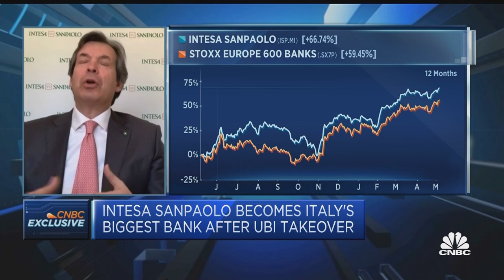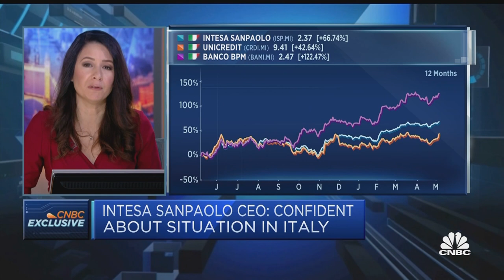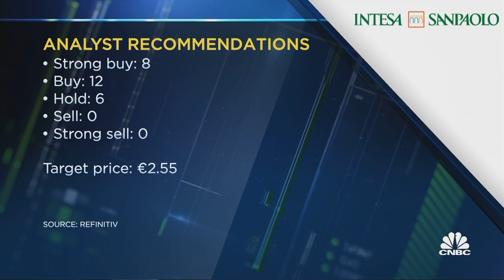Confident Italy's GDP can grow in a 'significant way,' says Intesa Sanpaolo CEO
Carlo Messina, CEO at Intesa Sanpaolo, discusses the bank's results and the outlook for Italy's economy.